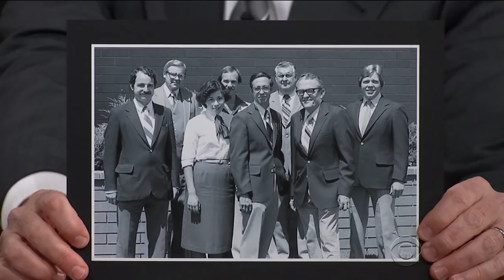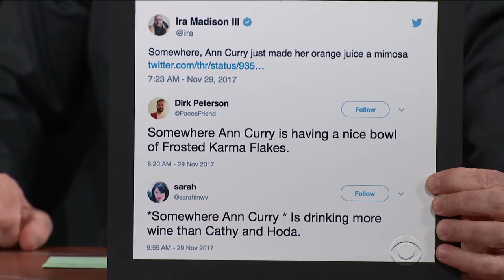Ann Curry: I Learned To Cuss In The Newsroom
The host of 'We'll Meet Again' on PBS learned a lot at her first gig in journalism, when she was the only woman in the TV newsroom.